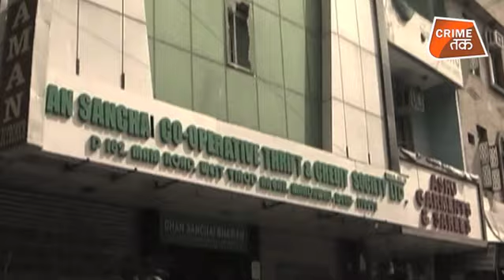SHAMS से सुनें क्यों एक चोर को पूरा BANK छानने के बाद भी चवन्नी तक नसीब नहीं हुई|CRIME TAK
सुनें SHAMS से क्यों एक चोर को पूरा BANK छानने के बाद भी चवन्नी तक नसीब नहीं हुई, |CRIME TAK